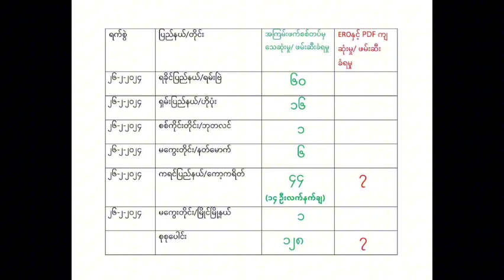27 February_Kawl gam thu thang